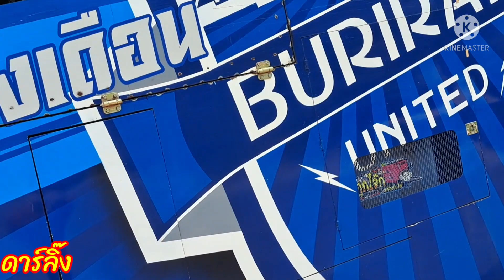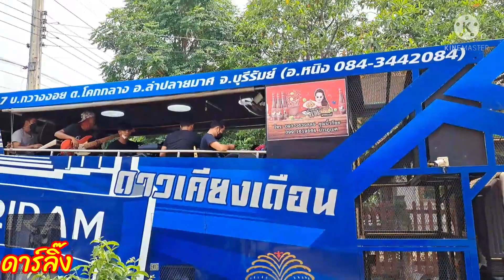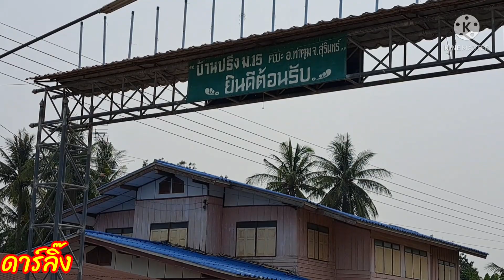แห่นาครอบหมู่บ้านอุปสมบทนาคสรวิศ บุญครองขบวนแห่ช้างอลังการ11-12-13เม.ย 3565/9